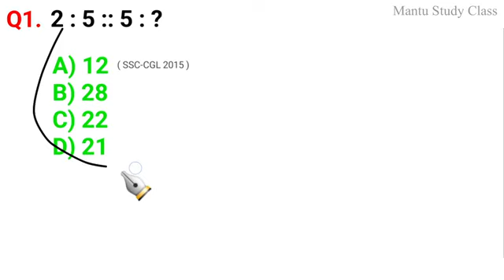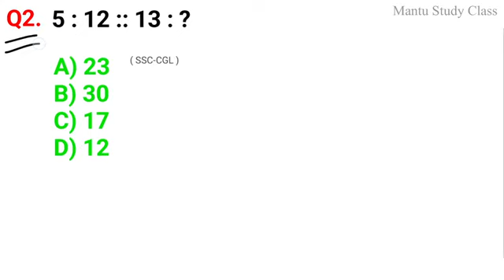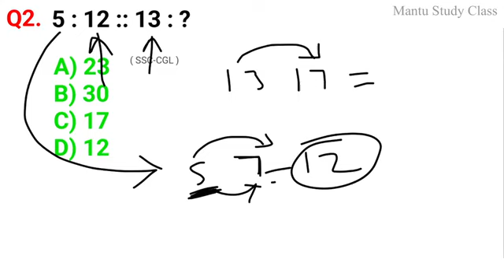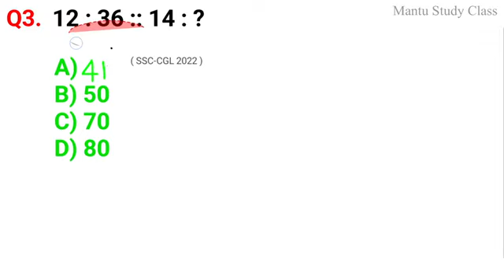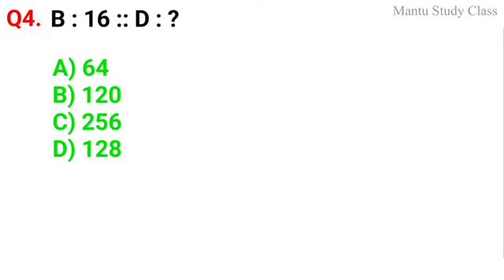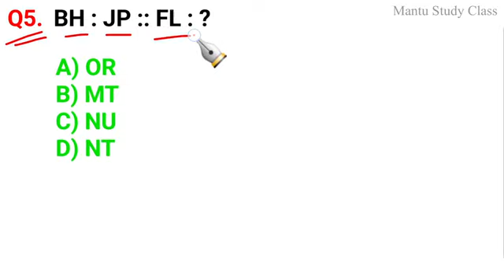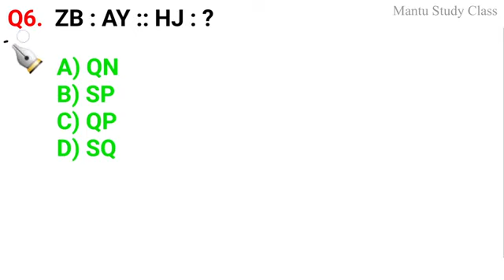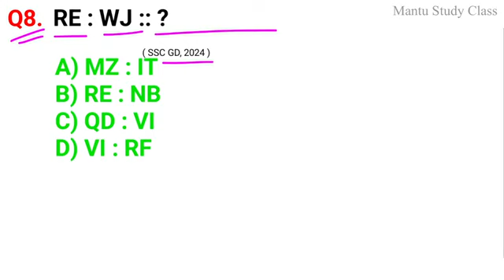Analogy | Number Analogy | Exam Missing Number | Resoning Questions | Reasoning tricks